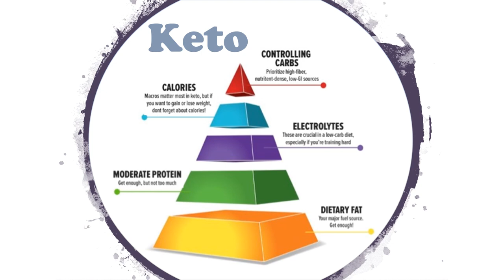Kosher Ketosis: A Treif-Less Approach to Keto Living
Keto living is not just for bacon lovers anymore! Jewish comfort foods just got healthier... and keto-friendly! This recipe collection is packed with keto-adapted versions of Jewish staples like challah, matzo, and charoset as well as foods that almost define the Jewish experience... such as bagels, blintzes, chocolate babka, and kreplach... all keto-adapted! Rabbi Tice includes a section addressing keto-adjustments to holiday traditions as well, and every one of the 88 recipes -- representing Ashkenaz, Sephardic, Mizrahi, Beta Israel, Kaifeng, and Kochi Judaisms -- is gluten-free, diabetic-friendly, and kashrut-sensitive! There is even a guide to keto-friendly wines and spirits! Nutrition fact panels and full-color photographs accompany every dish, all of which are tried and tested... certified delicious! This is among the very few keto recipe books to offer no bacon, no treif. Just clean kosher keto -- Jewish style! Nosh to your heart's content, and get ready to experience the better weight control, satiety, energy, sleep, mood, and mental clarity that keto living has to offer! L'chaim!

Get your copy on amazon!
print edition
eBook edition